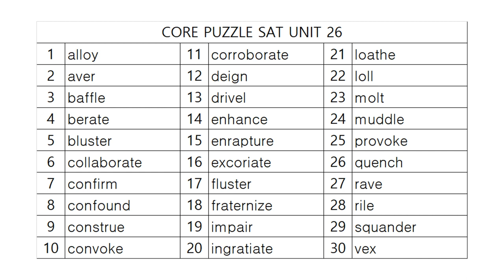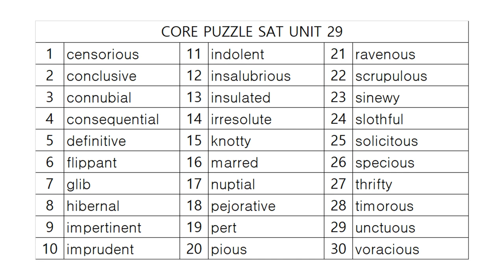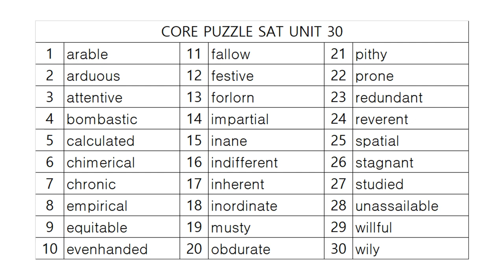코어퍼즐 SAT 영단어학습정리! PART 6